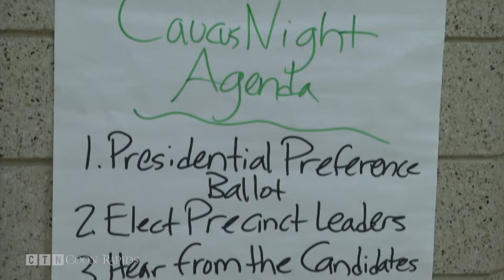Anoka County Caucus Results Follow Minn, but not U.S.A.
COON RAPIDS, Minn. -- Minnesota stood out in its chance to shine in the presidential campaign this week.

Senator Bernie Sanders (D) dominated the polls for democrats, and Senator Marco Rubio secured his only victory so far at the Minnesota caucuses Tuesday. Rubio made a stop in Anoka County, just hours before the polls opened.

Introduced by former Louisiana Gov. Bobby Jindal (R), Rubio shared his views on the economy, health care, , Isis, the country's future and Donald Trump with hundreds of supporters at the Courtyards of Andover Events Center Tuesday afternoon. During his speech, a woman apparently fainted, and Rubio said a prayer while she was being attended to. He specifically addressed veterans and young people encouraging all voters that he's the best choice to end the country's debt, as many cheered and chanted his name.

Many of his supporters made their way to caucus, and excitement to support candidates didn't end at the rally.

Whatever their reason was, thousands in area senate districts had their voices heard at Tuesday night's caucuses.

I'm super excited about everything that's going on in the 2016 presidential election, first time caucus-goer Noah Hansen said in Andover.

With seven presidential candidates left in the race, voters showed support.

“I showed up, I went and looked at a map, saw what precinct I was in, found my house. They told me where to go, stood in line and just wrote on a little sheet of paper that I wanted to vote for Bernie Sanders and here I am,” Hansen said.

“I voted for Rubio. Yay Rubio!” Joan Wester of Coon Rapids said at a republican caucus.

But the night wasn't just to help select each party's presidential candidate.

“We conduct a lot of our party business through caucuses, electing precinct chairs, vice chairs, delegates and alternates,” Wes Volkenant (D) Sen. Dist. 35 chair said.

“I was just voted vice chair of the caucus,” Brad Greskowiak of Coon Rapids said.

When all the votes were counted, senate districts 35, 36 and 37, which cover Coon Rapids followed nearly the same results as the rest of Minnesota. Republicans chose Marco Rubio with about 39 percent of their votes, followed by Ted Cruz and Trump. For democrats, Bernie sanders dominated Hillary Clinton, securing nearly 60 percent of the vote.

“It's important for everybody to come out no matter what the age to come out and support the one that's leading your country,” voter Taylor Thomas said Tuesday.

Anoka County along with the state did not reflect the rest of the country however, with Donald Trump and Hillary Clinton each winning seven states. Bernie Sanders saw victories in four sates and Rubio only won Minnesota.